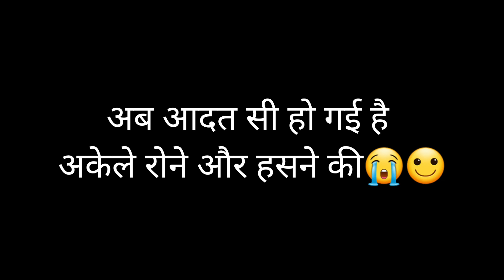Sad Love Status For Whatsapp in 2021 ⚡NEW ⚡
“Everything you need is already inside you. Get started.”